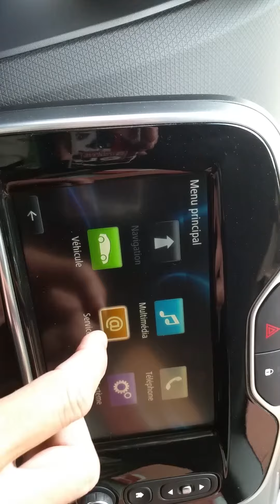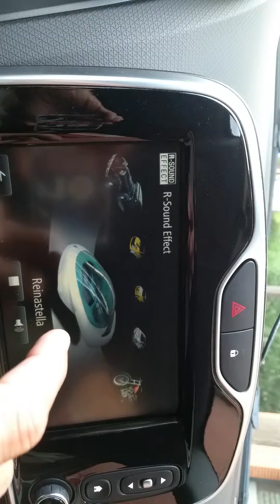Démonstration Rsound effect by Renault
Petite demo du r-sound effect dans une petite clio. .
Clio V6 - Trophy -laguna coupé